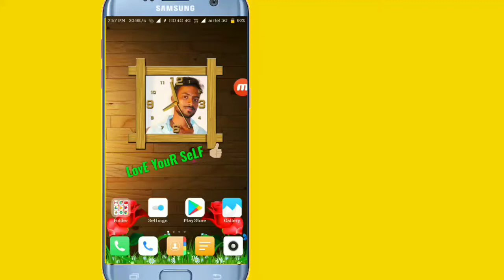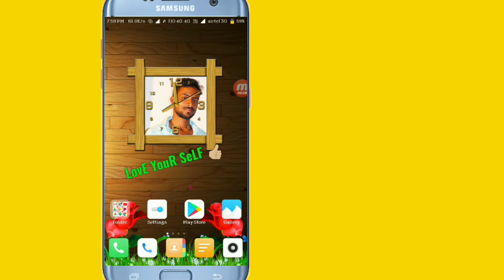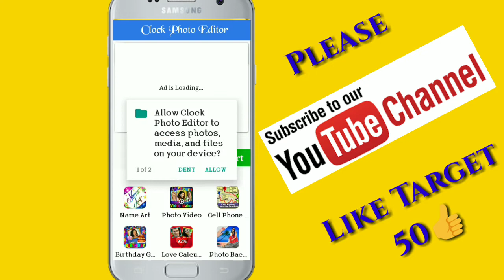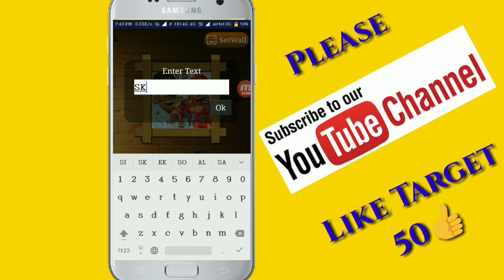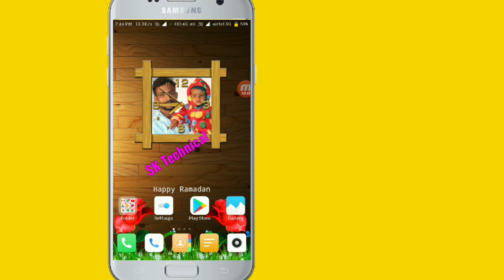How to set your image in the mobile clock in android devicein Telugu|Santhosh Tech Telugu